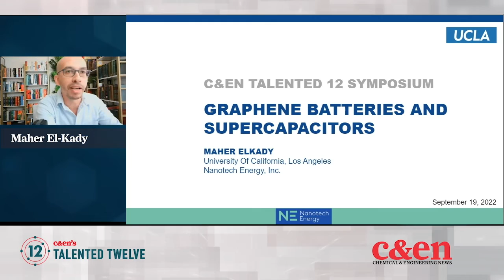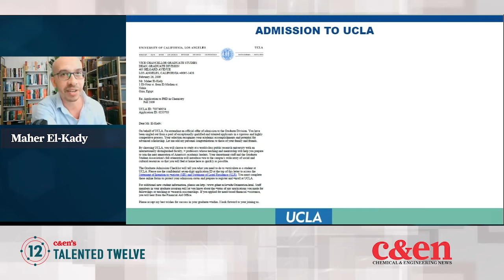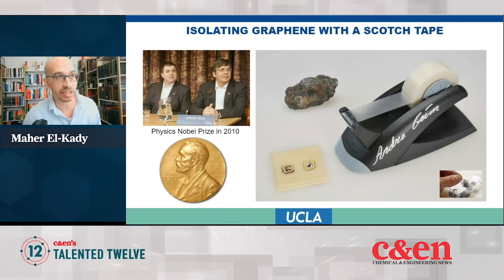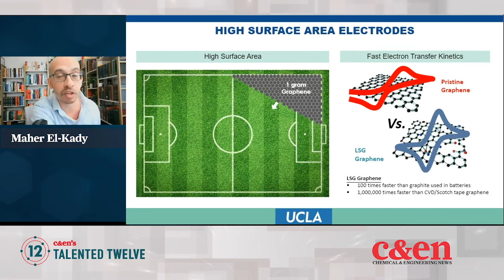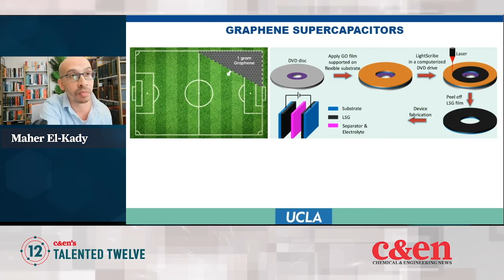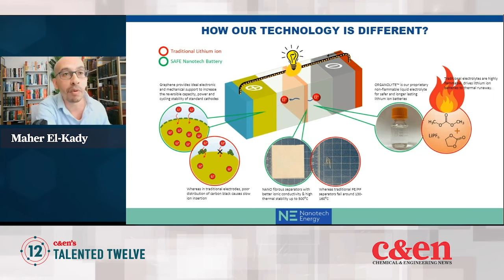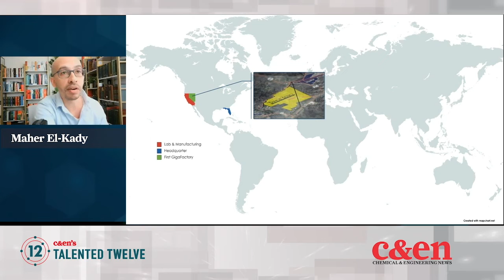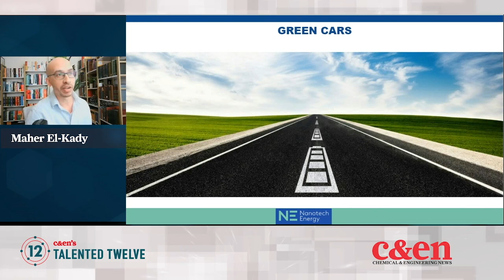Maher El-Kady — Talented 12 Class of 2022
Maher El-Kady is sculpting graphene with light to solve energy storage problems. ↓↓More information below↓↓

El-Kady, one of Chemical & Engineering News’ 2022 Talented 12, spoke at C&EN’s Talented 12 symposium on Sept. 19-21, 2022.